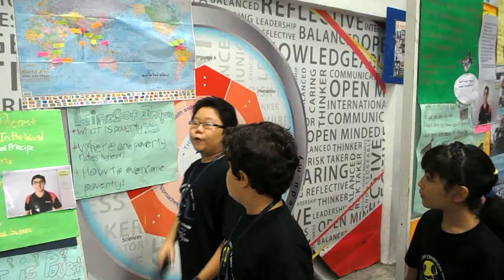Nelson Soon's Poverty Talk V